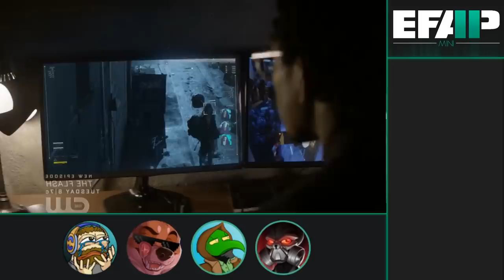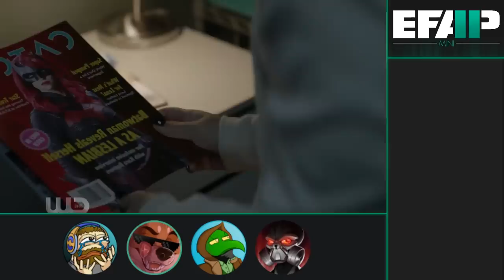EFAP Mini: Reacting to Batwoman S01E13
A vampire is sucking the life out of Gotham? Kate has to take action against the creature for trying to steal her job!

Edited in part by myself and @MitchJTowers